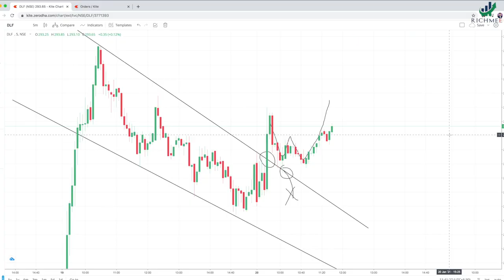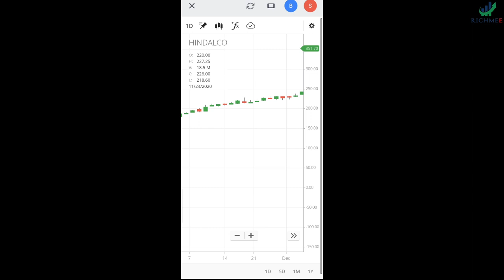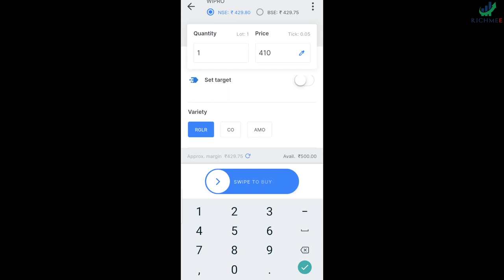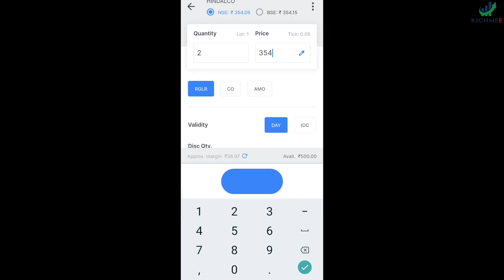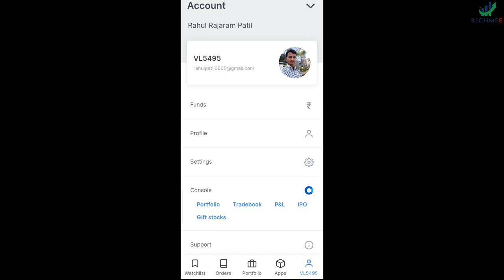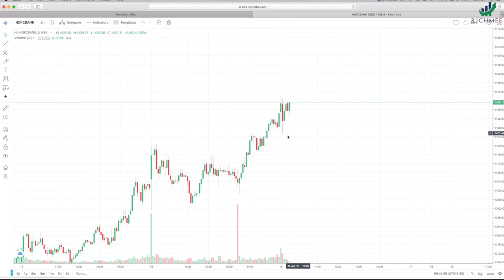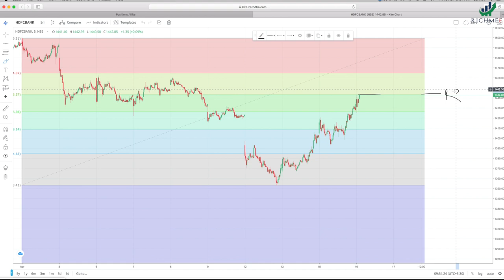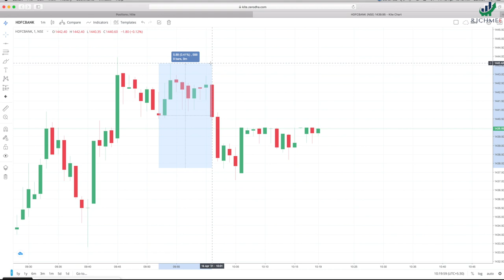अगदी सहजपणे शेअर मार्केटमध्ये गुंतवणूक करू शकता | Zerodha Kite full tutorial | TradingView Free